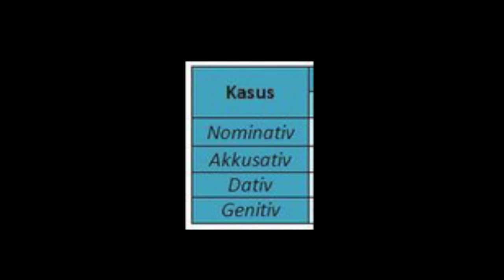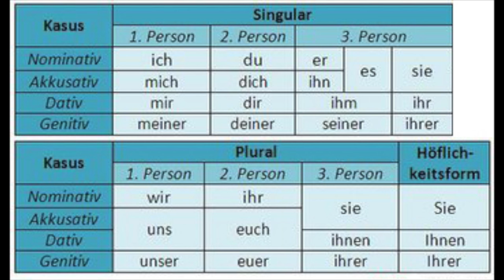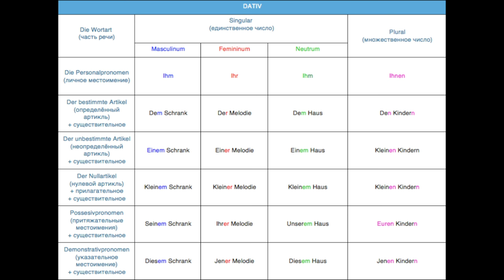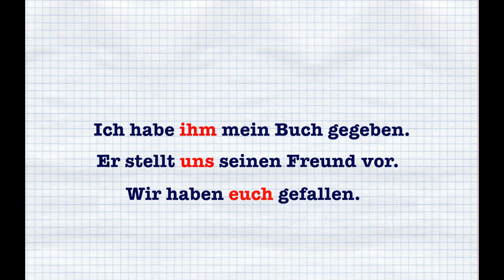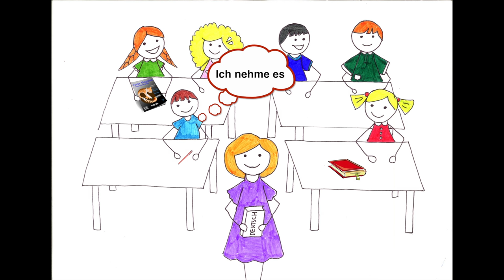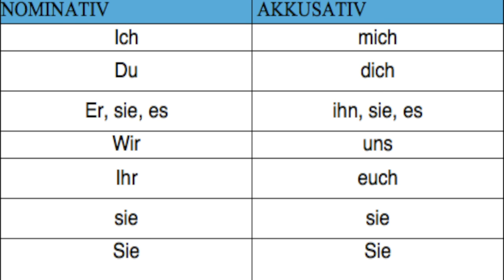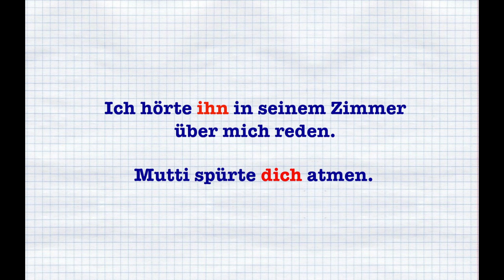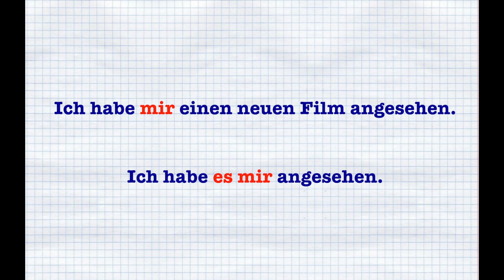Склонение личных местоимений: Датив и Аккузатив. Personalpronomen im Dativ und Akkusativ|A1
Личные местоимения в дательном и винительном падежах. Учебный ролик о склонении личных местоимений в Dativ и Akkusativ в немецком языке. Для учащихся с уровнем языкового владения A. В конце ролика вы можете выполнить задание.
Akkusativ
Случаи употребления местоимений в Аккузатив (винительном падеже) связаны с употреблением переходных глаголов. К таким относятся: lieben (любить): lesen (читать), trinken (пить), essen (есть), betreffen (относиться, касаться), bewundern (любоваться, восторгаться), zeichnen (рисовать, чертить), kennen (знать), mitnehmen (брать с собой), reparieren (ремонтировать, чинить) и многие другие.
Dativ
Формы личных местоимений в Dativ легко запомнить: mir, dir, ihm, ihr, ihm, uns, euch, ihnen, Ihnen.
Сравните формы местоимений в дательном падеже с формами артиклей. Несложно запомнить, что для дательного падежа мужского рода характерна на конце буква «m», для женского - «r», для среднего - «m», для множественного числа - «n» (не забудьте об окончании существительного во множественном числе -en).
Подробнее - в нашем ролике!

Внимание: на 4:38 в видео ошибка :  должно быть "es tut mir leid"- правильно писать "leid" с маленькой буквы.

 Сериал " Жизнь с акцентом" про жизнь студентов журфака МГУ  (про любовь!).